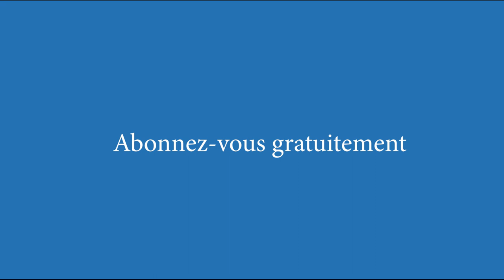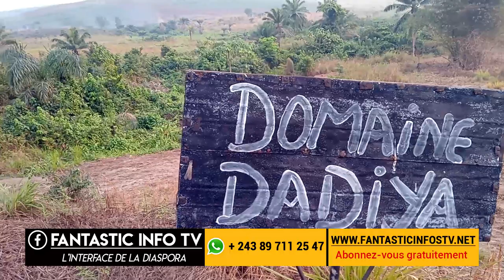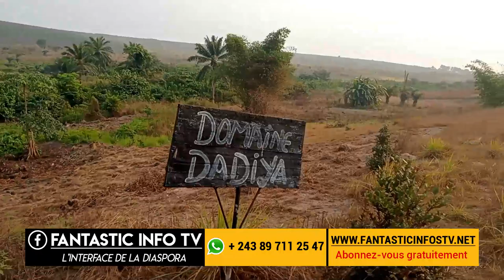DOMAINE AGRICOLE DADIYA AU VILLAGE NKISALA 1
Rejoignez Fantastic_info_tv pour bénéficier d'avantages exclusifs en Agro business